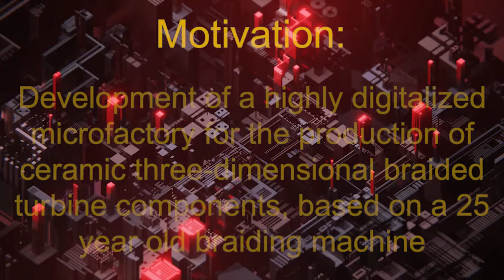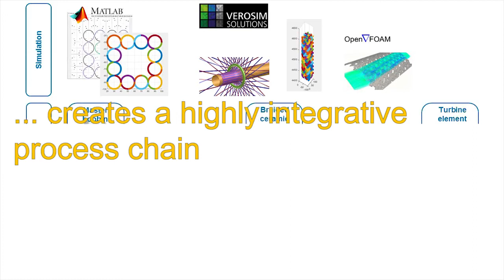3D Flechtmaschine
Unsere prämierte 3D-Flechtmaschine!